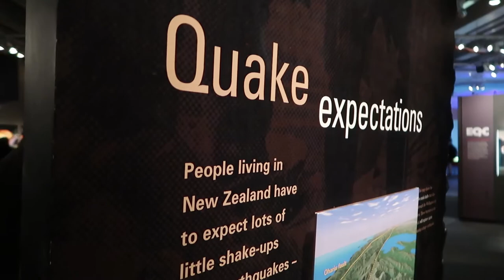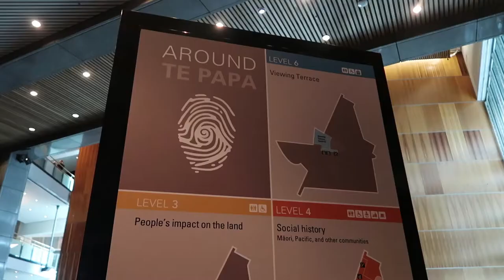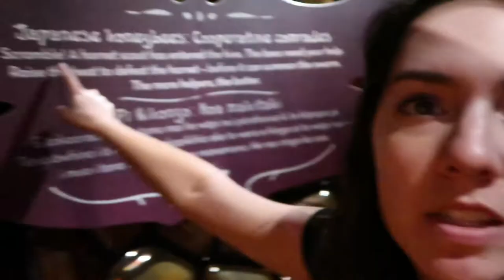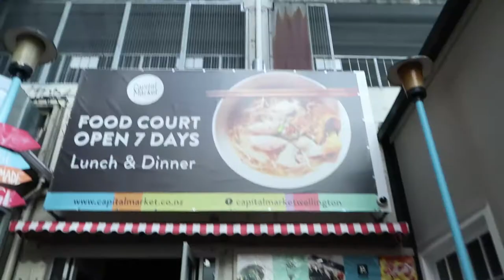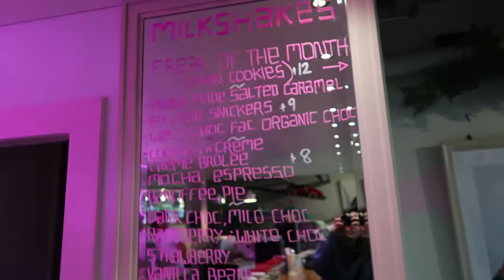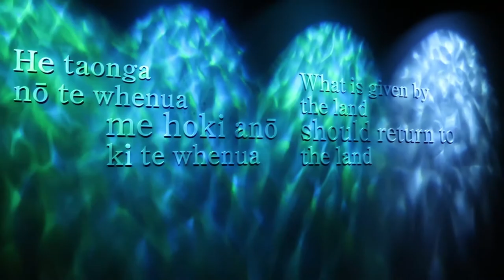I HATE BUGS | NEW ZEALAND VLOG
Hey guys!! My new friend (Kopnu) and I spent the day in Wellington visiting the big museum here in the city. Then, of course, had to finish it off with ice cream and movie! Just a simple day that turned out to be a lot of fun :) xo

-Lex